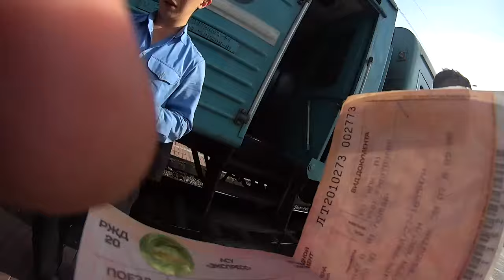VLOG- Астана RED BULL BC ONE